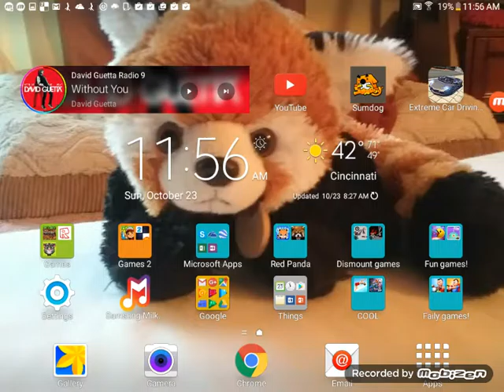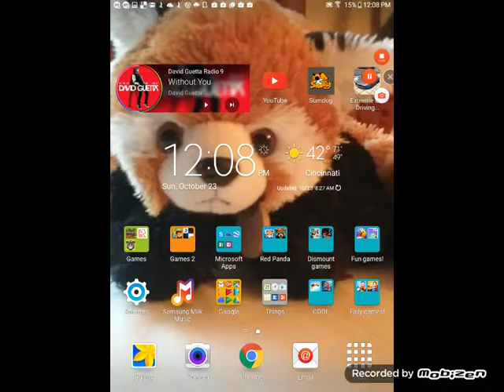Pac-attack! (Pac-Pop)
Today I will be playing a bubble pop game called Pac-Pop and it is really fun! You should check it out.